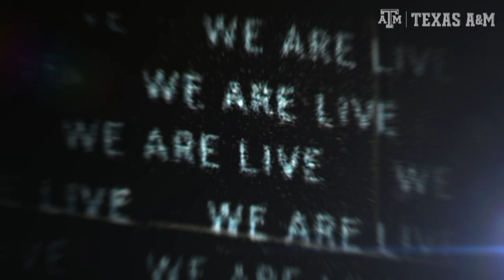This is Kyle Field